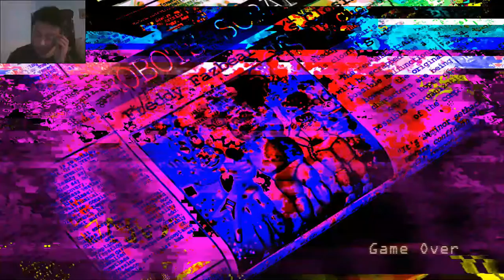NOCHE 5 Y 6 COMPLETADO+NOCHE SECRETA|FIVE NIGHTS AT CANDYS REMASTER FINAL.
Completamos lo mas principal de five nights at candys REMASTER, Y La noche secreta...
Faltaria la noche 7 la mas dificil, que eso lo traire cuando complete todos los 3 juegos de candys :3.